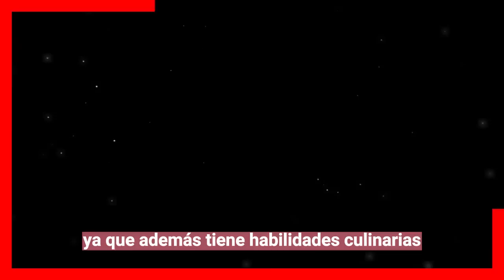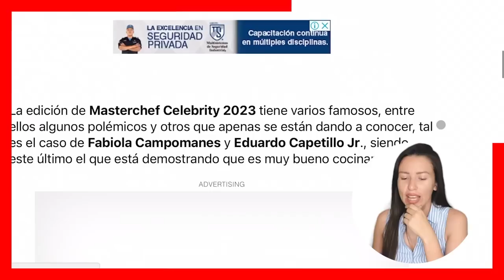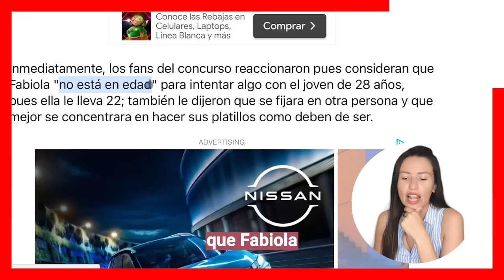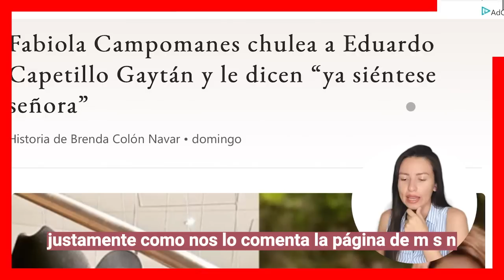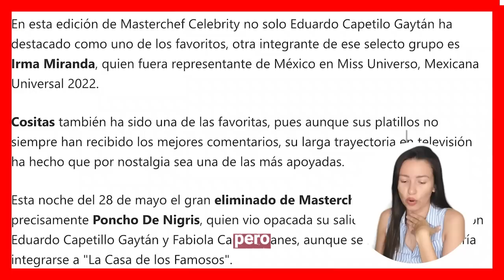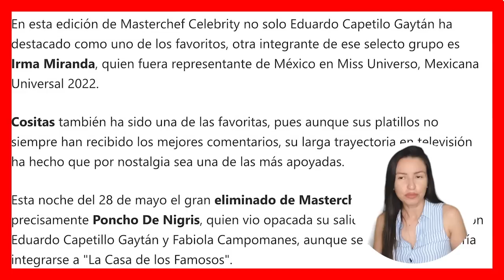🔥🔥 𝗕𝗶𝗯𝗶 𝗚𝗮𝘆𝘁𝗮𝗻 𝗘𝗻𝗳𝘂𝗿𝗲𝗰𝗲 𝗖𝗼𝗻𝘁𝗿𝗮 𝗙𝗮𝗯𝗶𝗼𝗹𝗮 𝗖𝗮𝗺𝗽𝗼𝗺𝗮𝗻𝗲𝘀 𝗣𝗼𝗿 𝗔𝗻𝗱𝗮𝗿 𝗖𝗼𝗾𝘂𝗲𝘁𝗲𝗮𝗻𝗱𝗼 𝗗𝗲𝘀𝗰𝗮𝗿𝗮𝗱𝗮𝗺𝗲𝗻𝘁𝗲 𝗖𝗼𝗻 𝘀𝘂 𝗛𝗶𝗷𝗼 😡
Bibi Gaytan se siente muy preocupada por su hijo, pues últimamente se ha visto una gran química entre Eduardo Capetillo Jr y Fabiola Campomanes, muchos aseguran que la actriz no le quita los ojos de encima y se la pasa chuleandolo cada vez que puede, a pesar que le lleva el doble de años, pero quien no esta para nada de acuerdo con esta relación, es su madre Bibi Gaytan, y es que ella no quiere que su hijo eche a perder su vida con una mujer mucho mas mayor que el.

Eduardo Capetillo Jr. de MasterChef Celebrity México 2023
¿Cuáles son los hijos de Biby Gaytán y Eduardo Capetillo?
Eduardo Capetillo y Biby Gaytán llevan casi tres décadas de amor y juntos tuvieron cinco hijos: Eduardo, Ana Paula, Alejandra y los gemelos Manuel y Daniel

¿Cuántos años tenía Bibi Gaytán cuando tuvo su primer hijo?
¿Cuál es el verdadero nombre de Bibi Gaytán?
¿Cuántos años tiene Bibi Gaytán en la actualidad?
¿Cómo se llaman las hijas de Bibi Gaytán?
¿Cómo se llama el hermano de Bibi Gaytán?
¿Qué papel hace el hijo de Eduardo Capetillo?
¿Donde hubo fuego Capetillo y su hijo?
¿Quién es Esteban en la serie Donde hubo fuego?
¿Quién es la sobrina de Bibi Gaytán?
¿Quién es Nader Shoueiry?
¿Qué le pasó a la hija de Bibi Gaytán?

Bitcoin:
Trading:
ecommerce: